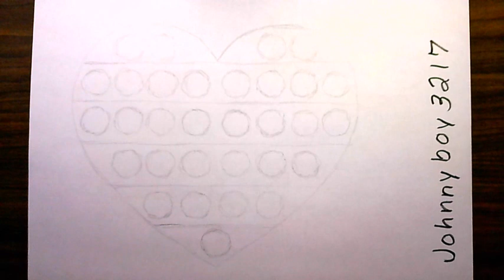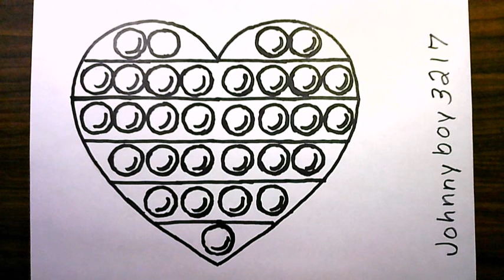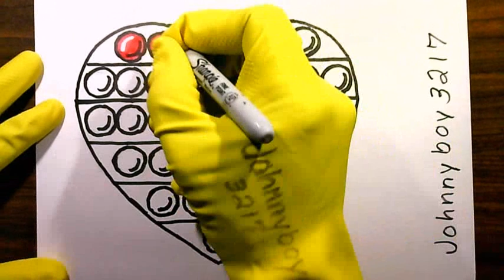Drawing POP IT Heart Shape coloring video 🌈 💗 🔴 🔵 3D New News Easy how to draw for Everyone Part 1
00:00 Intro      05:15 Click here to Skip to the coloring In point of the Logo with marker                      WoW 💯% 𝘼𝙬𝙚𝙨𝙤𝙢𝙚  𝙑𝙞𝙙𝙚𝙤 🎥 This video will show you Drawing and Coloring a Heart POP IT 🌈🔴🟠🟡🟢🔵🟣 Drawings for Everyone Part 1 simple and easy Cool Room Art Make sure to 𝐋𝐢𝐤𝐞👍,𝐒𝐡𝐚𝐫𝐞 💑 Suggest & Recommend to others ,𝐂𝐨𝐦𝐦𝐞𝐧𝐭 📖 & 𝐒𝐮𝐛𝐬𝐜𝐫𝐢𝐛𝐞🔔️️️✅ 𝐭𝐨 johnnyboy3217 How To Draw A Heart Pop It Rainbow दिल का आकार कैसे बनाएं इसे पॉप करें Looking Fresh